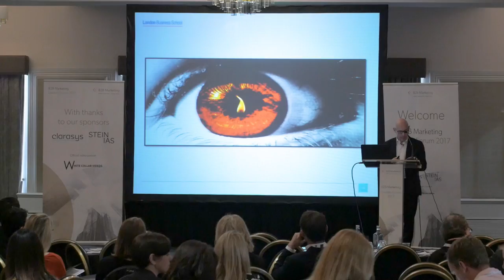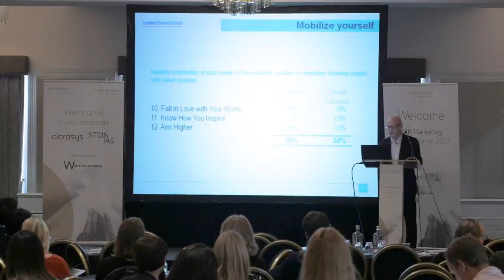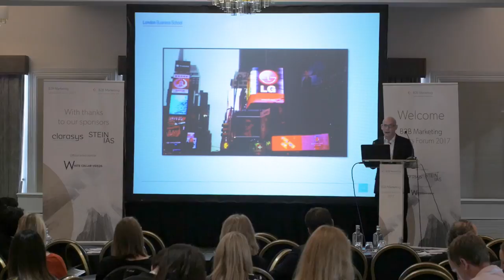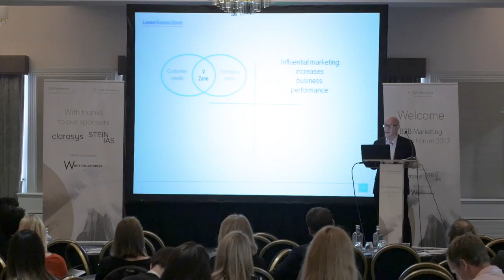B2B Marketing Leaders Forum - Patrick Barwise #5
In this final instalment, Prof Patrick Barwise discusses the importance of understanding how you inspire.

He reveals and explains how you can use his proven framework of four marketing leadership pillars and the 12 elements beneath them, to achieve even greater influence and success – within your business and your long-term career.